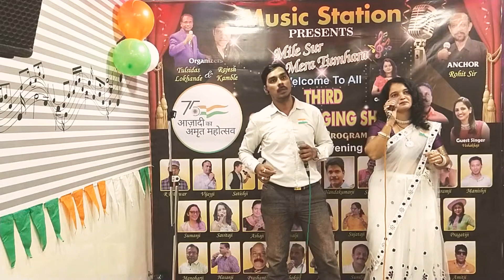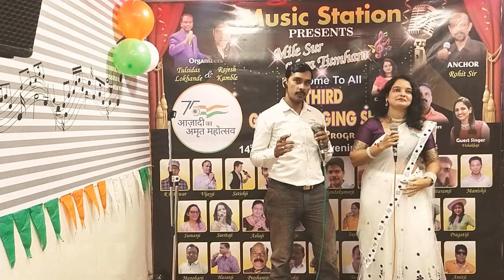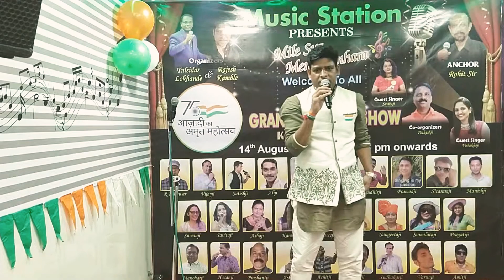I Love My India Song // Savita ji & Ali ji //